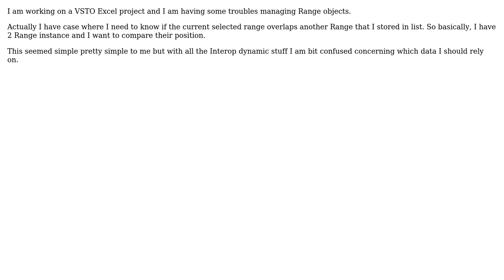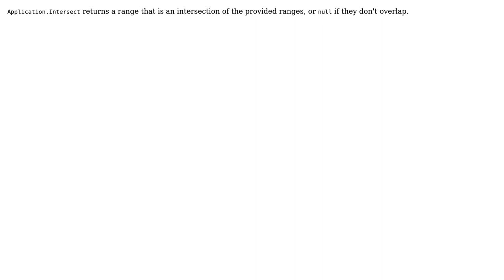Excel development: How to detect that a Range overlaps another Range?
With thanks & praise to God, and with thanks to the many people who have made this project possible! You are responsible for your own actions.